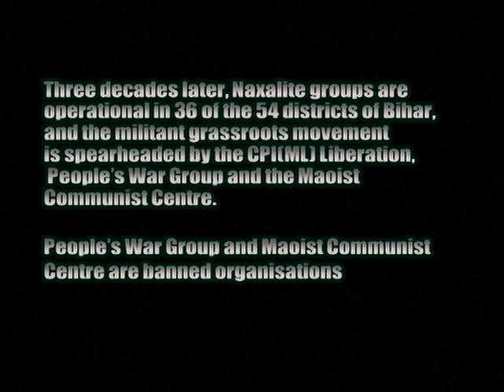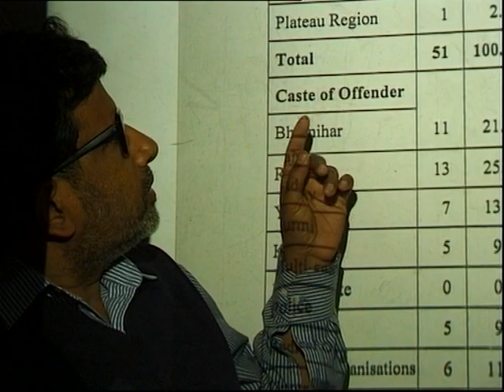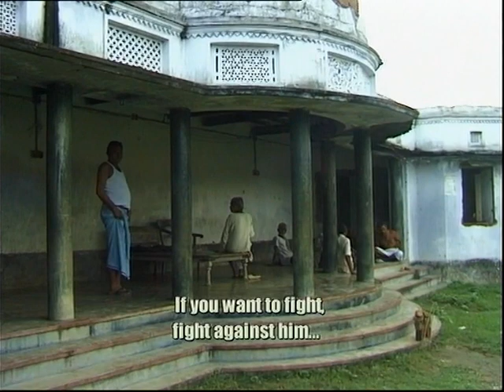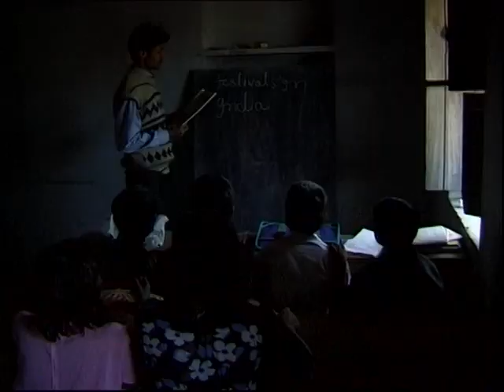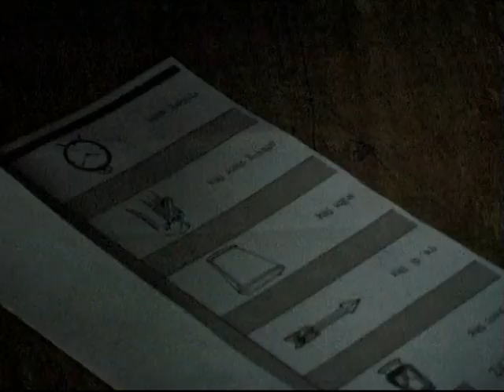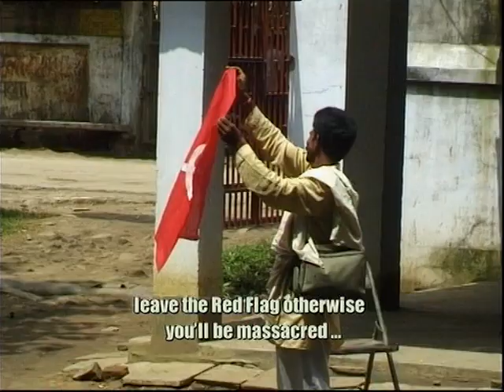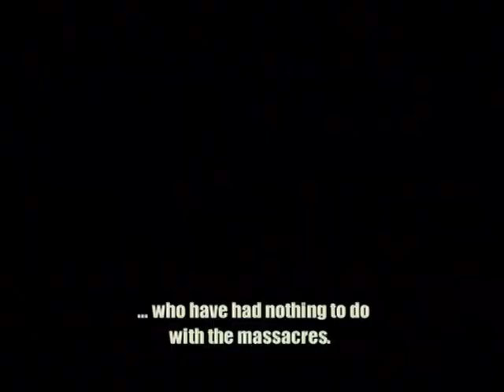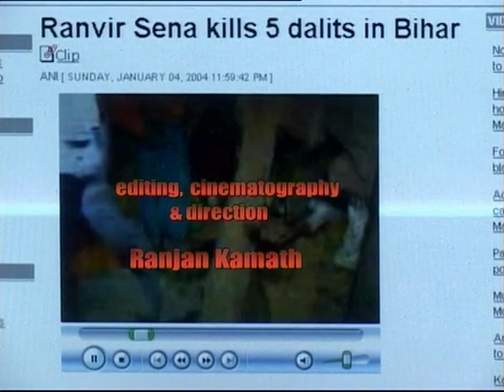The Die Is Caste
'THE DIE IS CASTE' is an appraisal of three decades of the Naxalite (extreme-left) movement in the state of Bihar, in eastern India. It examines the role of Naxalites (i.e. Communist Party of India (Marxist-Leninist) Liberation, People's War Group and Maoist Communist Centre) as agents of socio-political change, employing violence.

Against the backdrop of Parliamentary and Legislative Assembly elections in Bihar, between 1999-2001, the film portrays the change -over 30 years - in social and political status of the Scheduled Castes (i.e. Dalits); the benefits accruing to the middle castes, engineered by the Mandal Commission and the emergence of Laloo Yadav and the consequent violent backlash from upper-caste landlord militias like the Ranvir Sena.

The Die Is Caste is thus an exploration of caste dynamics in Bihar and raises the question as to whether any benefit has accrued to the Scheduled Castes or, are they mere pawns on the political chessboard.